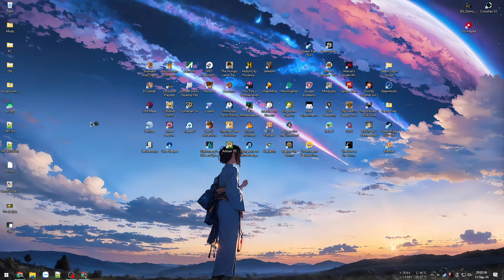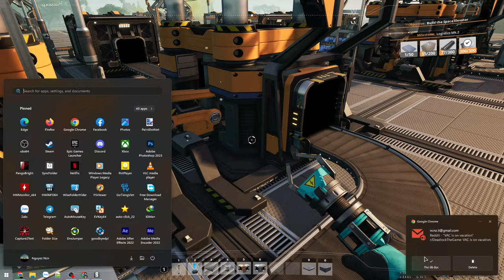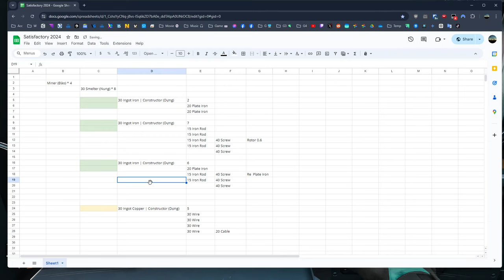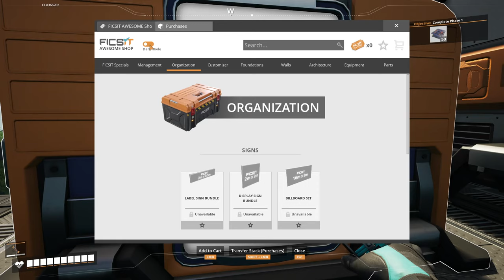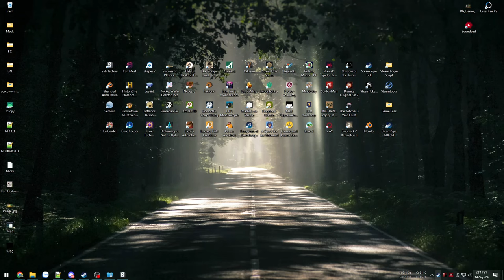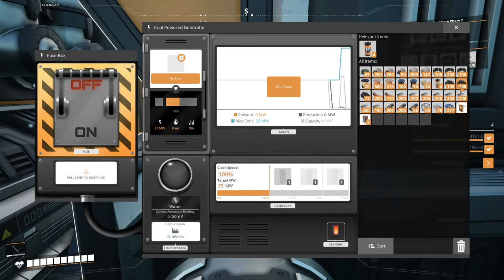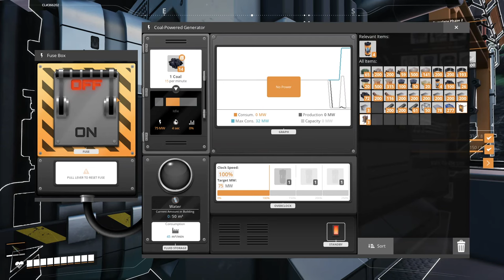Xây dựng thang máy xuyên tầng mây - Hệ thống nhiệt điện than - Satisfactory #2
Phần 3 xây được thang máy xuyên trời, kết thúc giai đoạn mở màn của trò chơi.
Phần 4 bắt đầu nâng cấp chuỗi cung ứng năng lượng bằng cách dựng nhà máy nhiệt điện than. Công trình xa base đầu tiên nên khá là khó nhằn và mất thời gian.

00:00 - Nâng cấp Base
57:17 - Khai phá mỏ Xi Măng
1:37:57 - Thang máy thấu tầng mây
2:38:57 - Thú bay khổng lồ
3:17:11 - Mô hình Nhiệt điện than
4:21:41 - Hoàn thành nhà máy